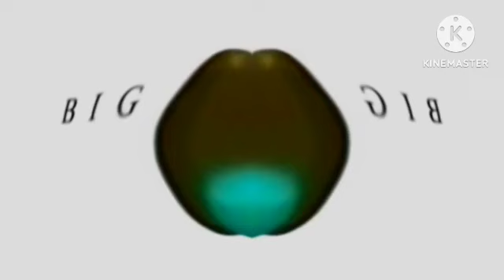Full Best Animation Logos Too Ruins Tree in Low Voice